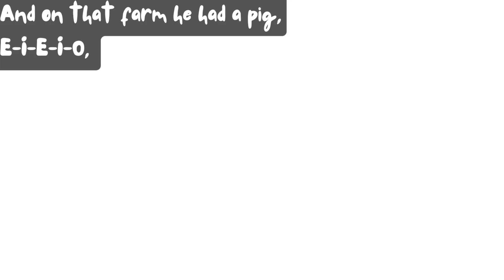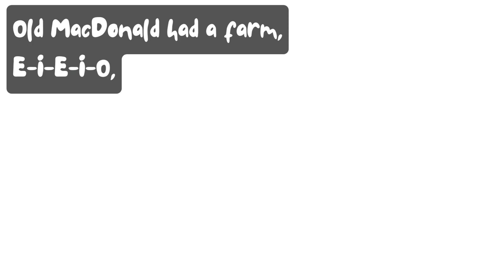"Sing Along with Old MacDonald! | Fun Animal Sounds for Kids"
"Old MacDonald Had a Farm" is a classic nursery rhyme loved by kids around the world! In this fun and lively song, we'll explore the sounds of different animals on Old MacDonald's farm. Join us as we sing along, learn animal noises, and enjoy colorful animations that make this beloved tune even more exciting for young children. Perfect for little ones to sing, dance, and learn!